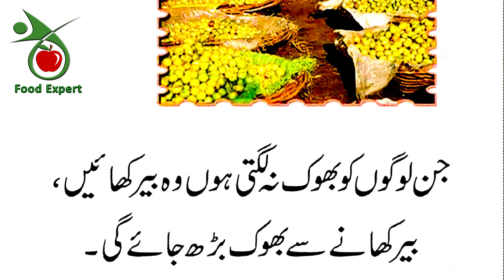Ber khane ke fayde | Beer ke fayde